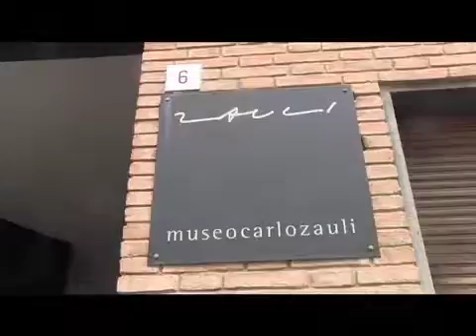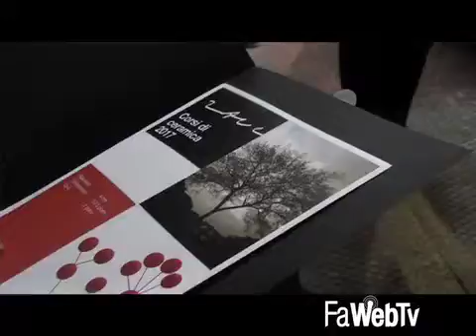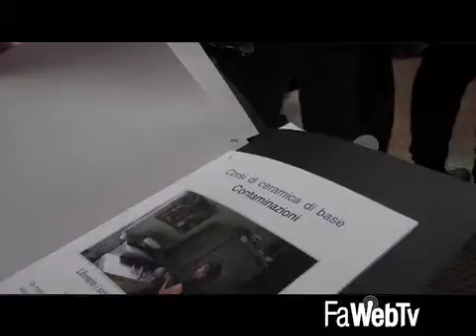Il turismo esperienziale va in scena al Museo Carlo Zauli: ecco l’open day delle guide